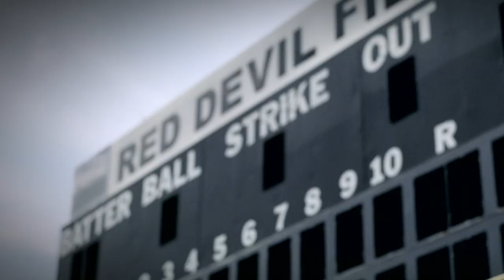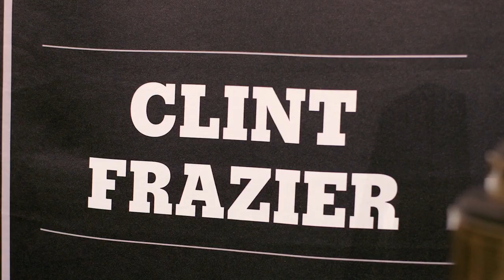Clint Frazier | 2012-2013 Gatorade National Baseball Player of the Year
As one of the best power hitters in the future of baseball, 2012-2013 Gatorade National Baseball Player of the Year, Clint Frazier is a grounded athlete and driven by doing what he loves.

Cheer on your favorite Gatorade athletes on Facebook Follow Gatorade on Twitter and Instagram with @Gatorade.